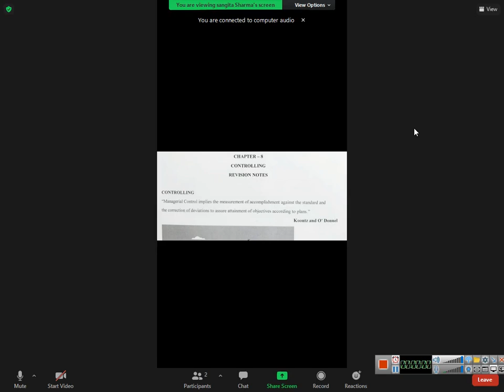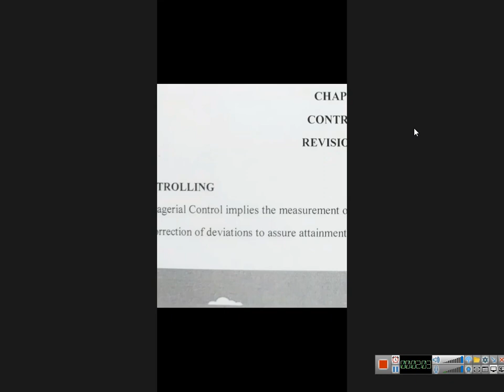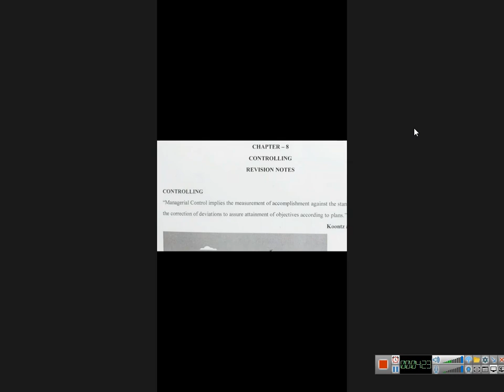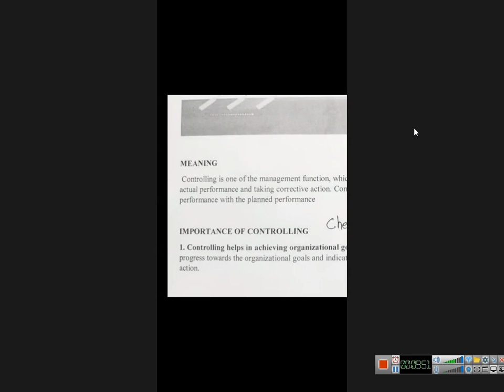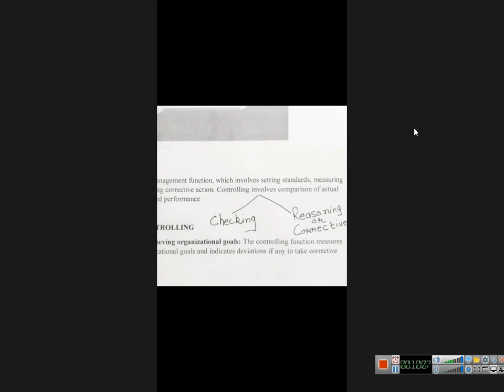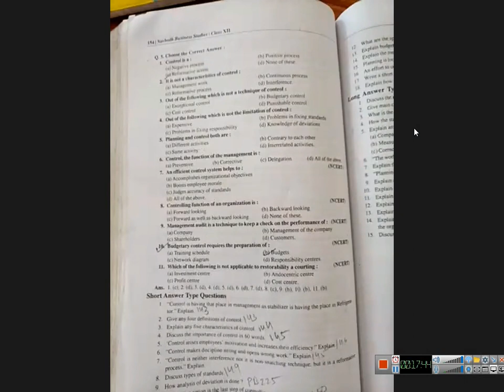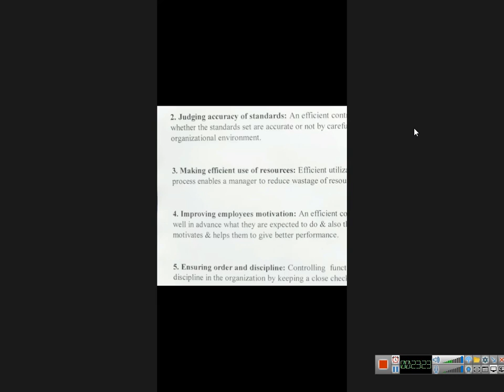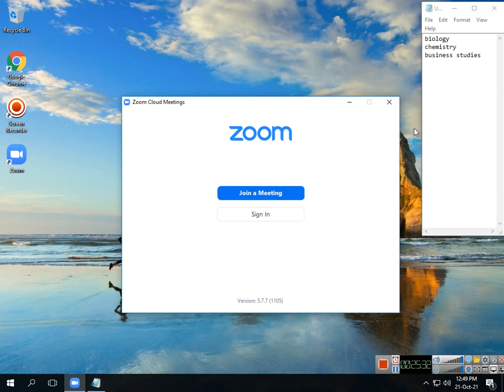class 12 business studies 2021 10 21 12;23;35